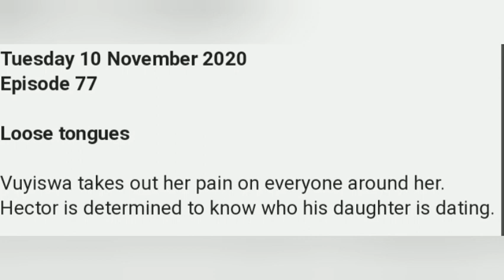The Queen Tonight 13 November 2020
The Queen Mzansi Magic Tonight 13 November 2020